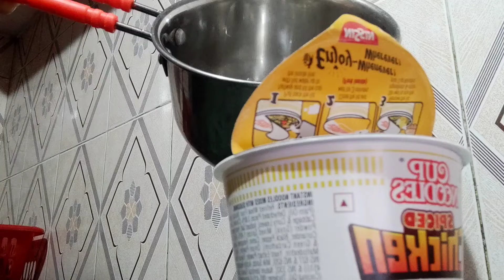No content = Food Vlogging || This is business 😁